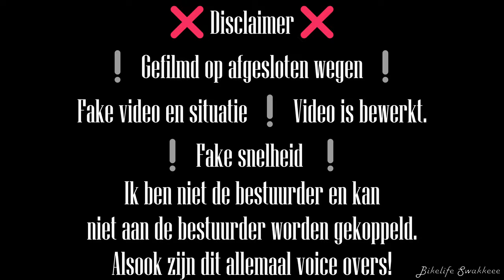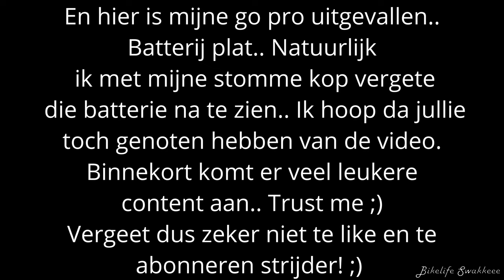NAAR NEDERLAND MET ZIP 172CC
NAAR BERGEIJK MET ZIP 172CC EN 50cc zip  WHEELIES EN RACE